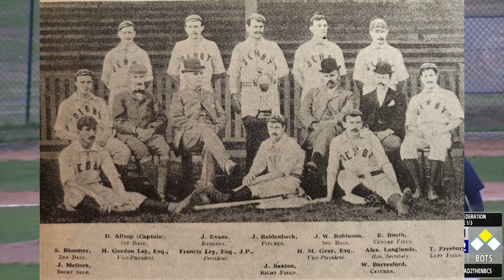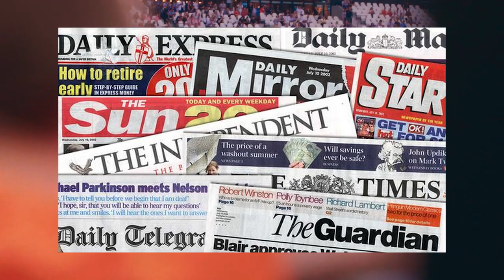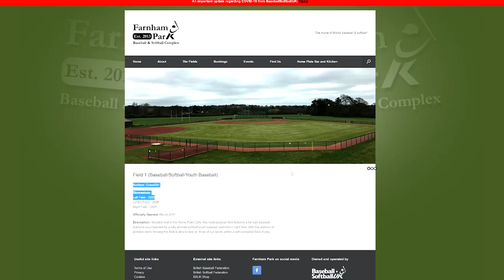⚾ Why Baseball Sucks in United Kingdom - Ninh explains ...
So why is Baseball in the United Kingdom so bad? Is it just the fact that Team Great Britain are doing poorly at an international level, or is it down to the rival BBF and BBL (British Baseball Federation and British Baseball League)? Does anyone actually play the sport over here, is it lack of participation or is there something that the media doesn’t want to explain to you? Ninh explains why Baseball in the United Kingdom sucks.
Also, my similar video critiquing UK Ice Hockey and UK Basketball can be found here …

Video: Copyright Ninh Ly 2020, MLB, Team GB, BBL, BBF
Images: Various